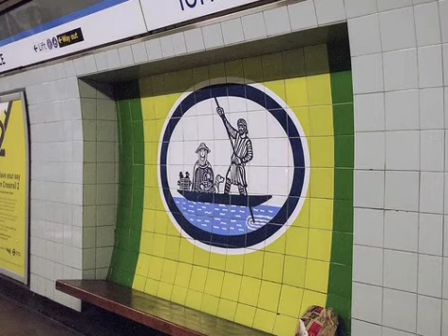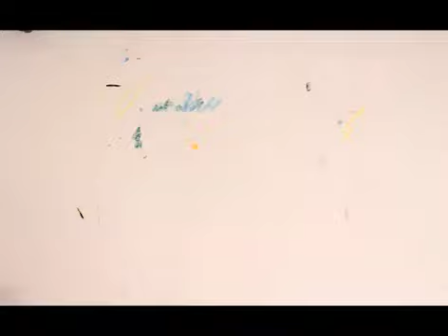Creando con Edward Bowden y El Pavo real y la urraca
Entretenida actividad para conocer al artista Inglés Edward Bowden.
Usaremos pintura, lápices pasteles o crayones, cartulina, revista, pegamento y tijera.